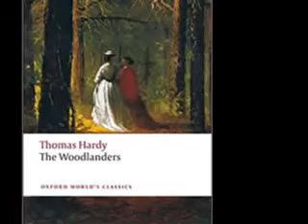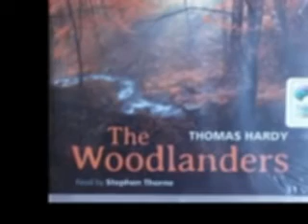THE WOODLANDERS by Thomas Hardy SUMMERY IN TAMIL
THOMAS HARDY BEST NOVEL